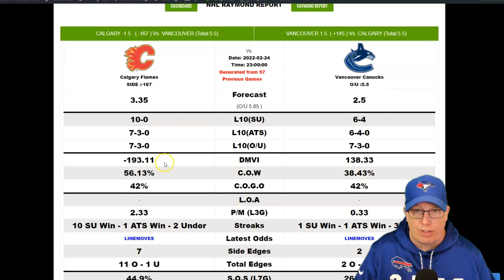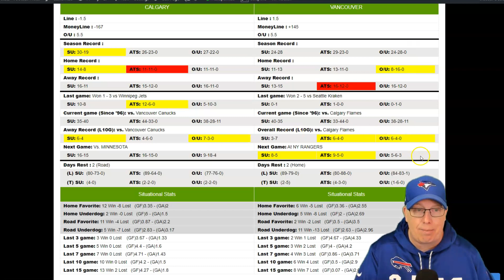Calgary Flames vs Vancouver Canucks Prediction 2/24/22 - Free NHL Picks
Sports Handicapper Ron Raymond of the Raymond Report has released his preview and prediction on today’s NHL Hockey game between Calgary Flames vs. Vancouver Canucks for Thursday, February 24, 2022.